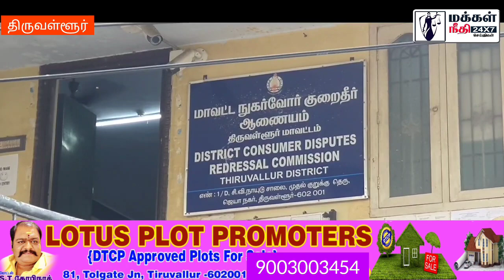தவறான ரிசல்ட் : 50,000 அபராதம் விதித்து நீதிமன்றம் அதிரடி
கர்ப்பிணி பெண்ணிற்கு தவறான ரிசல்ட் : 50,000 அபராதம் விதித்து நீதிமன்றம் அதிரடி